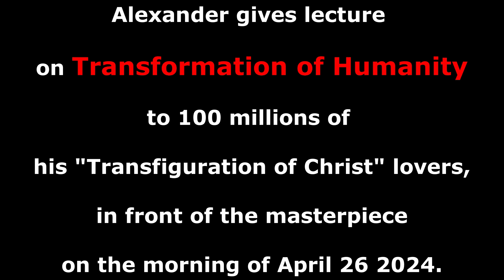Alexander lecturing on Transformation of Humanity